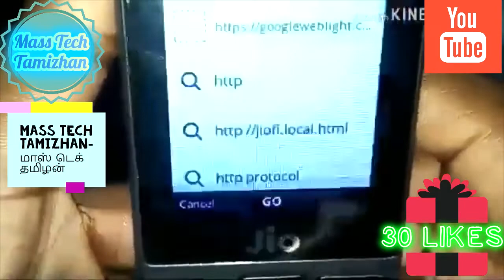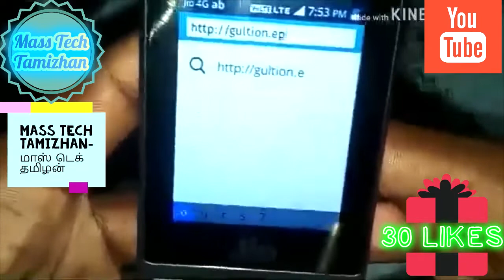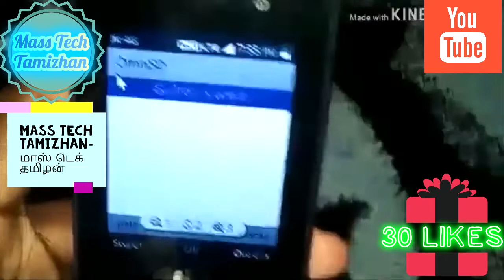HOW TO JIO PHONE DOWNLOAD OMNISD TAMIL || MASS TECH TAMIZHAN !..